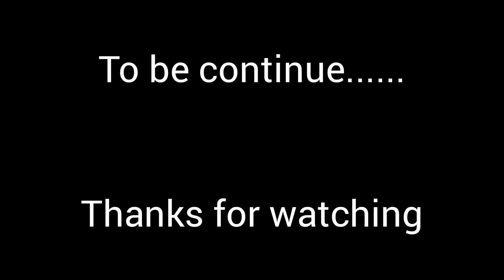BEAUTIFUL SONG || composed by very good singer + Viral song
DAHILSAPASKO#AWITINGPAMASKO#
DAHIL SA PASKO || beautiful song compose by Freddie Aguilar + viva record entertainment